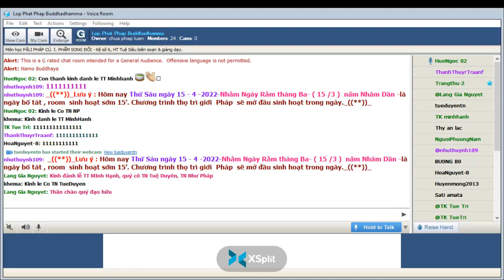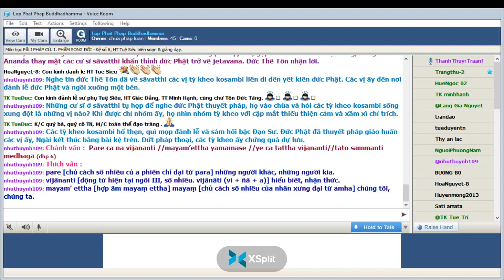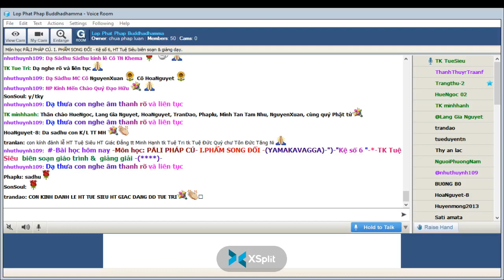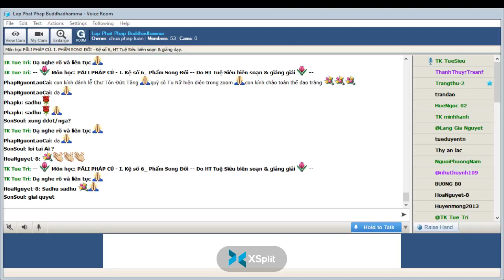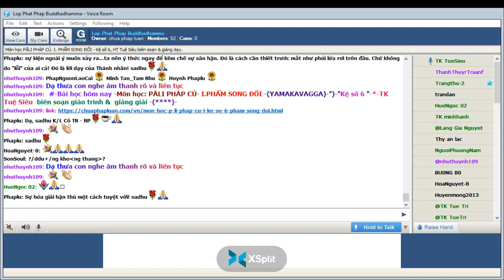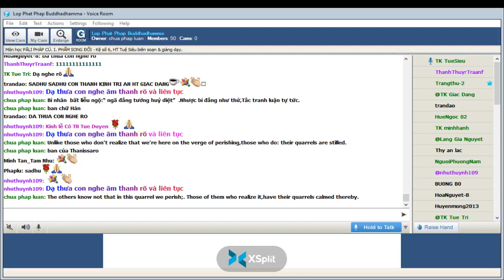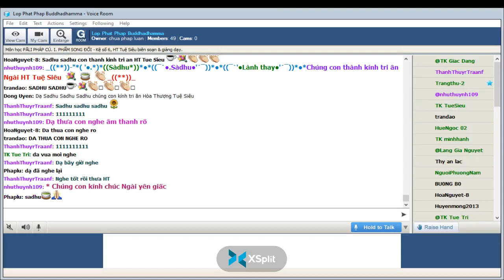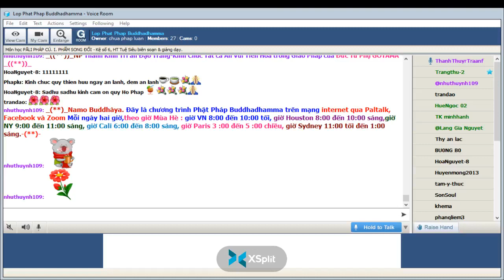15-04-2022. PĀLI PHÁP CÚ_Lop Phat Phap Buddhadhamma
Lop Phat Phap Buddhadhamma Thứ Sáu Apr 15-2022.Giáo Trình PĀLI PHÁP CÚ. I. PHẨM SONG ĐỐI (YAMAKAVAGGA) - Kệ số 6, HT Tuệ Siêu biên soạn & giảng dạy.

Kệ số 6_ Phẩm Song Đối

Duyên sự:

Bài kệ nầy được đức Phật thuyết ở sāvatthi khi Ngài trú tại chùa Jetavana, do chuyện xung đột của các tỳ kheo thành kosambi.

Thuở ấy, trong chùa Ghosita ở kosambi có hai chúng tỳ kheo đồng trú, một chúng là đệ tử của một vị Luật sư, một chúng là đệ tử của vị Pháp sư.

Vì một chuyện nhỏ nhặt liên quan đến giới luật, hai vị thầy chỉ trích nhau. Hai chúng đệ tử tất nhiên đứng về phía vị thầy của mình, dần dần dẫn đến xung đột, bất hoà và chia rẽ. Rồi các cư sĩ trong thành kosambi cũng chia thành hai phe, một phe ủng hộ hội chúng Luật sư và một phe ủng hộ hội chúng Pháp sư.

Sự xung đột bất hoà ở kosambi được trình lên đức Phật. Ngài đã hai lần gửi sứ giả đến giải hoà nhưng không hiệu quả. Lần thứ ba, đức Phật thân hành đến kosambi để giáo huấn họ nhưng họ vẫn ngoan cố không nghe.

Để cảnh tỉnh các tỳ kheo ấy, đức Phật đã rời kosambi đi đến khu rừng pālileyyaka và an cư mùa mưa tại đấy được bảo vệ bởi voi và khỉ chúa trong rừng pālileyyaka. Đức thế tôn đã an cư mùa mưa nầy không có thị giả và cách ly Tăng chúng.

Các cư sĩ ở kosambi thấy chư tỳ kheo trong chùa Ghosita cương ngạnh không nghe lời giáo huấn của đức Phật thì họ chán nãn, đồng lòng ngưng việc hộ độ cúng dường, cho đến việc các tỳ kheo đi khất thực hàng ngày, các cư sĩ cũng không đặt bát. Điều đó khiến các tỳ kheo kosambi sống chật vật khó khăn suốt ba tháng an cư.

Chư tỳ kheo ấy đã hối hận làm hoà với nhau và muốn đi đến sāvatthi để sám hối với bậc Đạo Sư.

Nói về các vị thánh cư sĩ ở sāvatthi khi chư tăng đã mãn hạ và làm lễ tự tứ xong, họ thỉnh cầu tôn giả Ānanda đi rước đức Phật về.

Tôn giả Ānanda dẫn đoàn tỳ kheo đi đến khu rừng pālileyyaka, gặp và đảnh lễ đức Phật xong, tôn giả Ānanda thay mặt các cư sĩ sāvatthi khẩn thỉnh đức Phật trở về jetavana. Đức Thế Tôn nhận lời.

Nghe tin đức Thế Tôn đã về sāvatthi các vị tỳ kheo kosambi liền đi đến yết kiến đức Phật. Các vị ấy đến nơi đảnh lễ đức Phật và ngồi xuống một bên. Những cư sĩ ở sāvatthi tụ họp để nghe đức Phật thuyết pháp, họ vào chùa và hỏi các tỳ kheo kosambi sống xung đột là những vị nào? Khi được chỉ nhóm ấy, họ nhìn nhóm tỳ kheo với cặp mắt thiếu thiện cảm và xầm xì chỉ trích.

Các tỳ kheo kosambi hổ thẹn, quì mọp đảnh lễ và sám hối bậc Đạo Sư. Đức Phật đã thuyết pháp giáo huấn các vị ấy, Ngài kết thúc bằng bài kệ trên. Dứt pháp thoại, các tỳ kheo ấy chứng quả dự lưu.